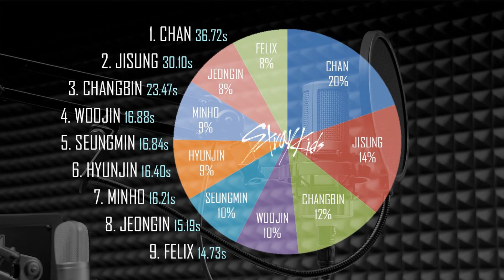How Would Stray Kids Sing FOR YOU(Prod. CB97) "3RACHA" in Costumes with Line Distribution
Stray Kids is a South Korean boy group formed by JYP Entertainment through the 2017 reality show of the same name. It is composed of nine members: Bang Chan, Kim Woojin, Lee Minho, Seo Changbin, Hwang Hyunjin, Han Jisung, Lee Felix, Kim Seungmin and Yang Jeongin. The group released their pre-debut extended play (EP) in January 2018 and will officially debut later in 2018.